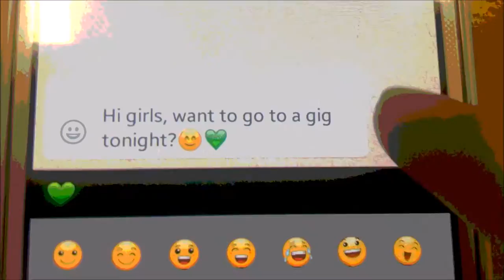UMBRELLAS FOR CONFETTI - MILK OFFICIAL VIDEO